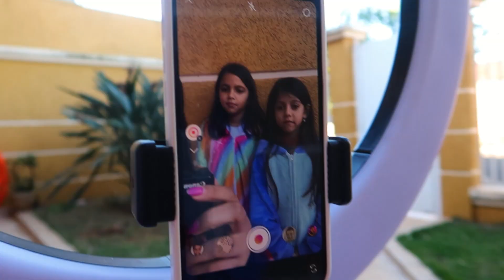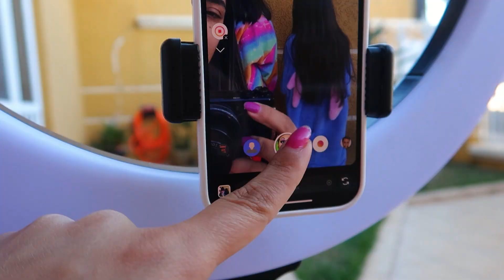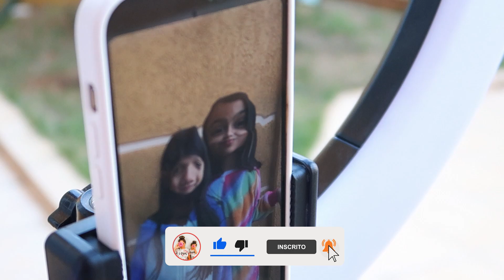FERIAS - NÃO pode rir !!! Filtros engraçados